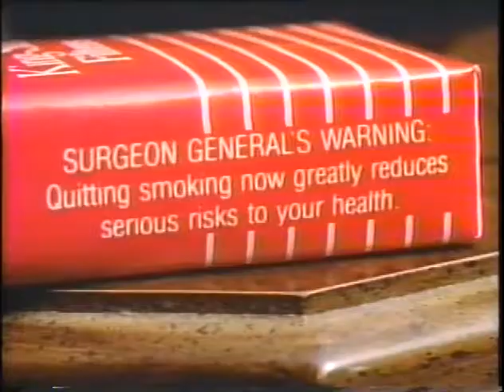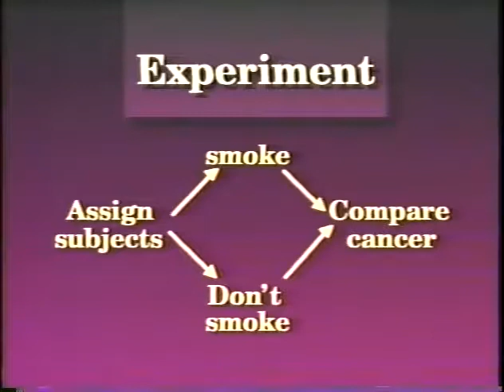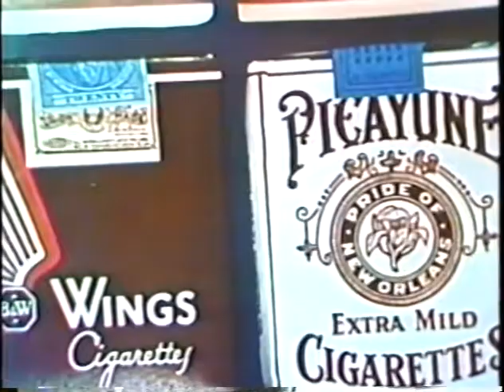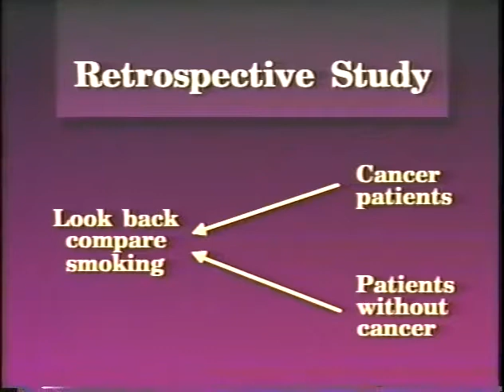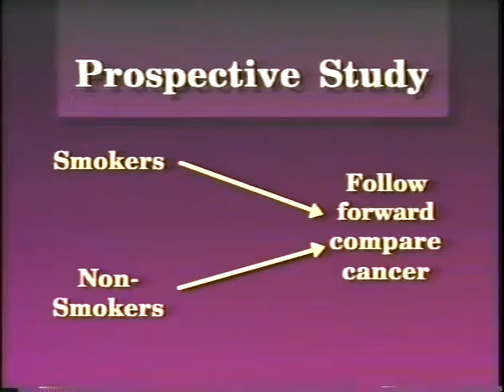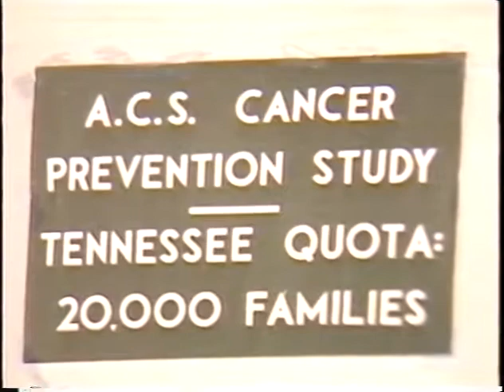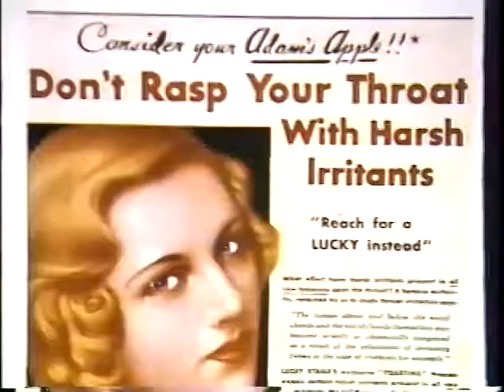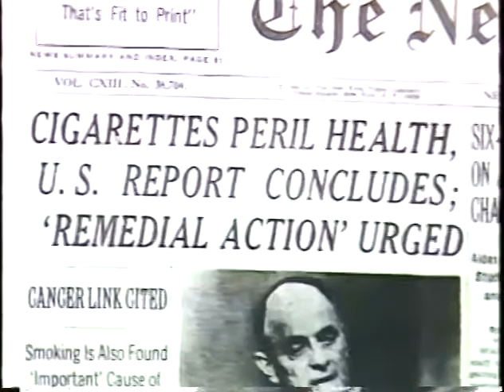Decisions Through Data Unit 16